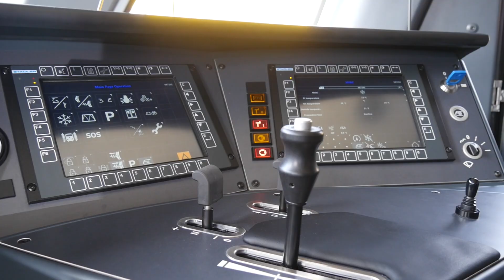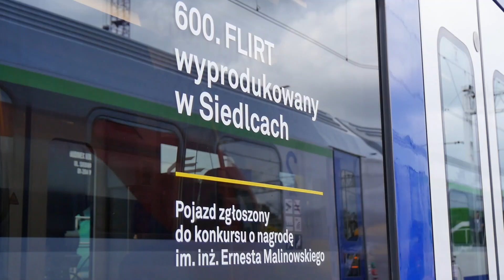Bye bye TRAKO 2023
It was an intense and exciting time: from 19 to 22 September 2023, Stadler participated in the International Railway Fair TRAKO 2023 in Gdansk, Poland.

Together with our customers from the Balkans, Stadler presented two innovative vehicles, welcomed countless clients, partners, suppliers and fair visitors both at the stand and on the exhibition tracks.

Stadler thanks the whole team who contributed in making TRAKO 2023 a fantastic experience again this year!

Relive together with us the highlights of TRAKO in the summary by Philipp Brunner, EVP Division Central Europe by Stadler!